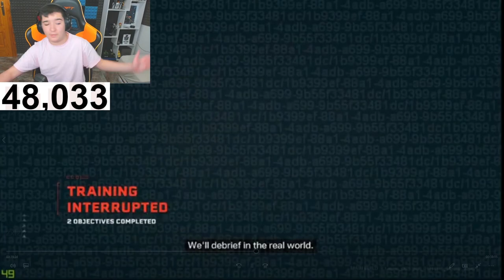RAINBOW SIX EXTRACTION: *GAMEPLAY FILTRADO* (Zombies, Mapas, Armas) - Pablotas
En este vídeo de rainbow six siege: RAINBOW SIX EXTRACTION *GAMEPLAY FILTRADO* (Zombies, Mapas, Armas)